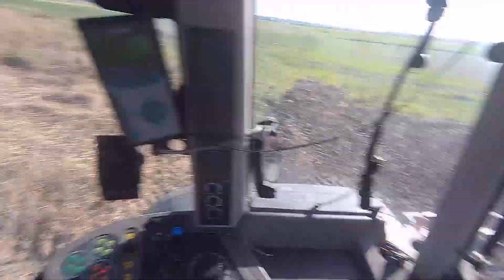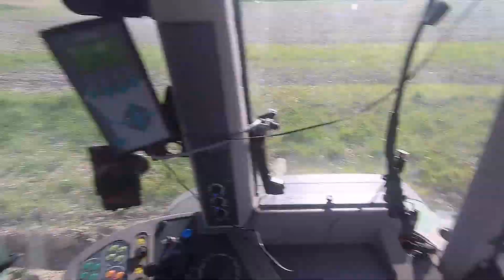Kultywatorowanie z Fendt'em 2020/\⛔Fendt skacze po polu😉||Cab view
Zapraszam do obejrzenia filmu z Kultywatorowania🚜...!Nie obraził bym się jak byś zostawił łapkę w górę 👍i komentarz📄😀